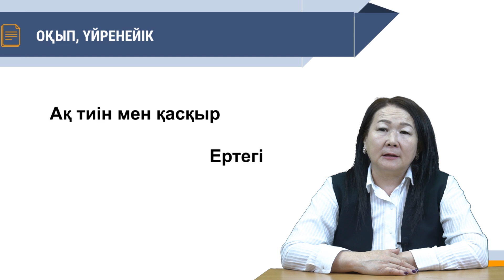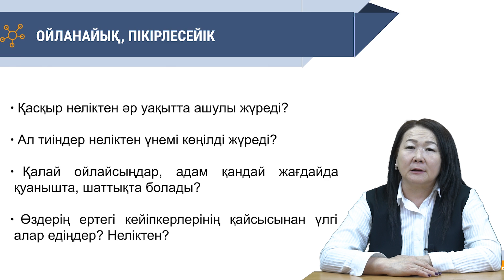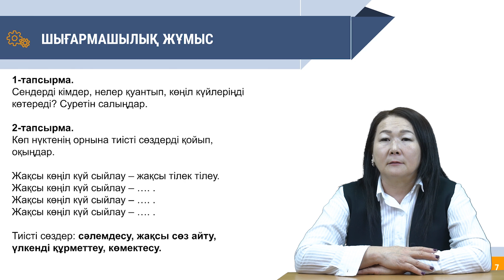1 сынып Өзін өзі тану сабағы 22 «Көңіл күй шаттығы»